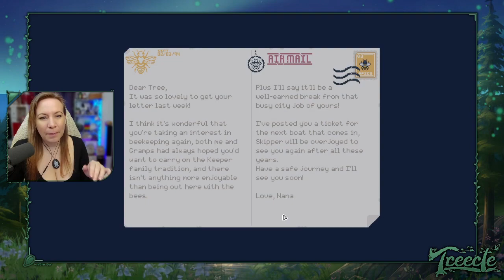Gentle Soft Spoken Pixely Gameplay - 'Apico'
This is a buzzy little part of my 'Gentle Nibbles' series - a relaxing, gentle gameplay video to help viewers unwind and relax to. I am calling it my 'Gentle Nibbles' series as it's supposed to be a 'bite sized' look at a relaxing game.

I'm seeking out the most chilled games with ASMR potential and will be trying them out, whilst chit-chatting you and hopefully helping you to be calm and centred. The aim is to support sleep and relaxation and calming, with my soothing vibes.

This game is Apico, and it is about bees! I was not paid or asked to make this content by the devs - I just wanted to share a super cute, low-energy game with you.